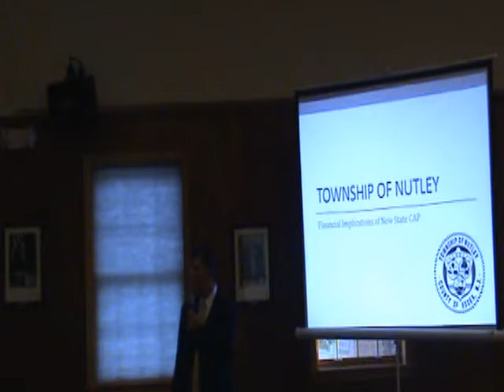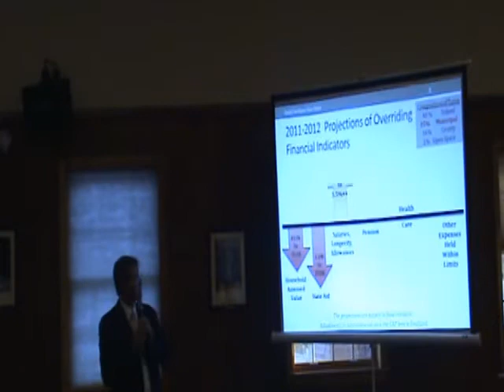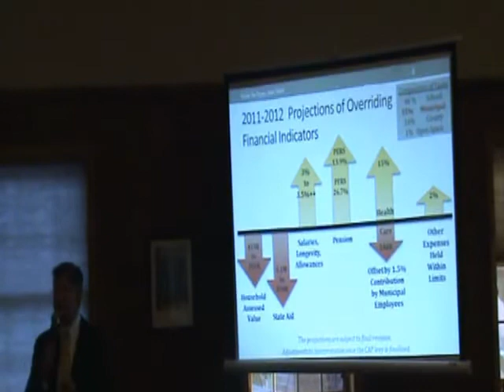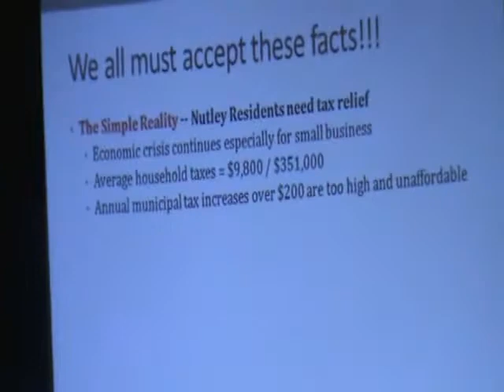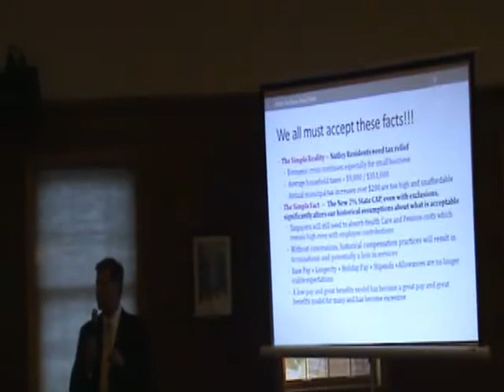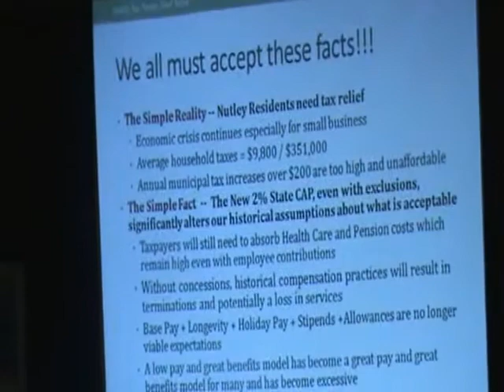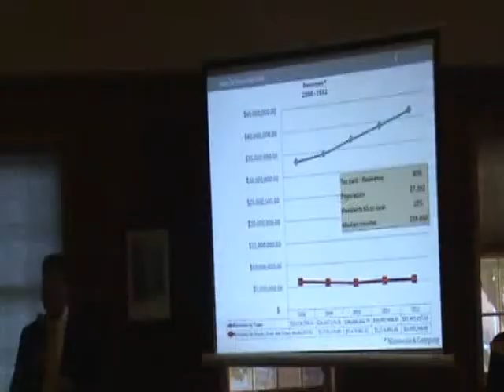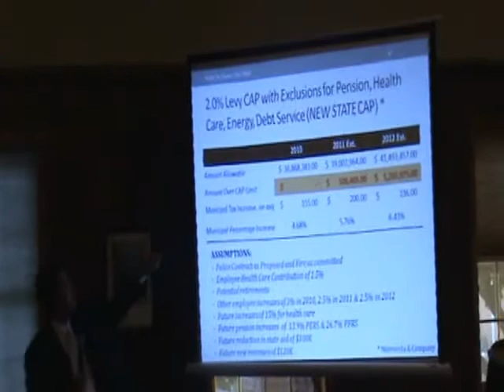Financial Implications of New Jersey Property Tax Cap - Part 1